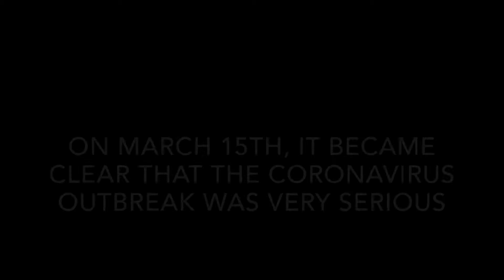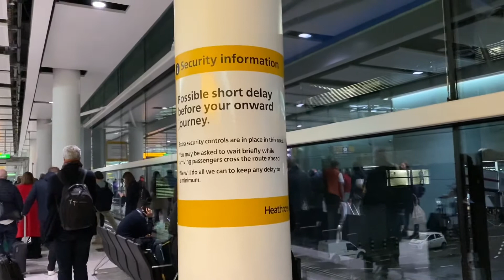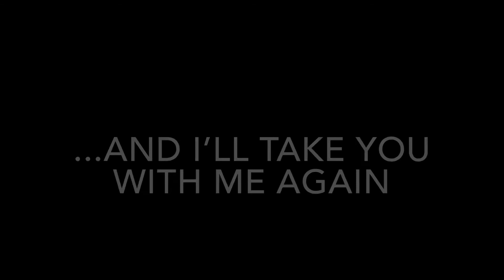Vlog: Homeward Bound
Covid-19 Emergency Travel
Ireland and London Heathrow